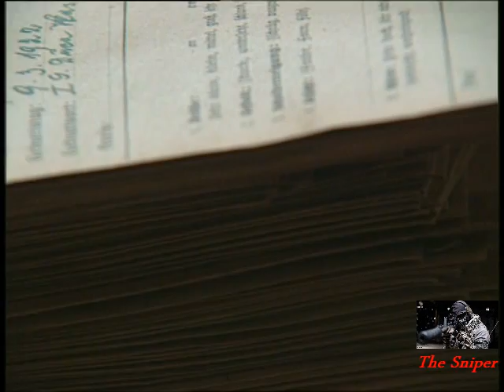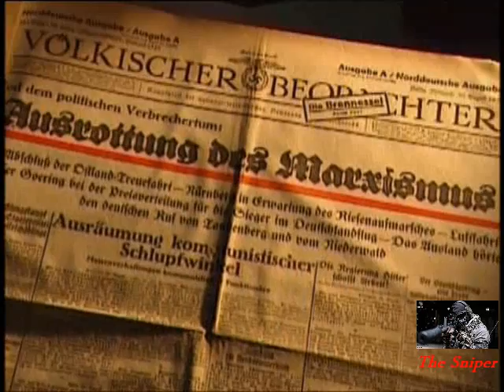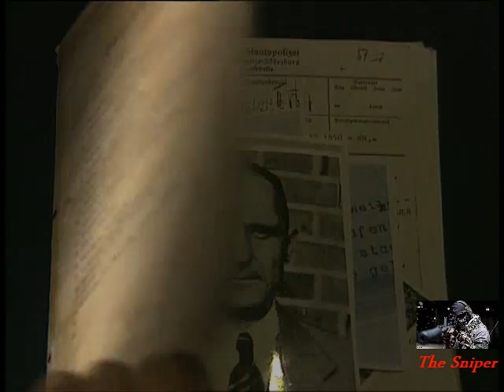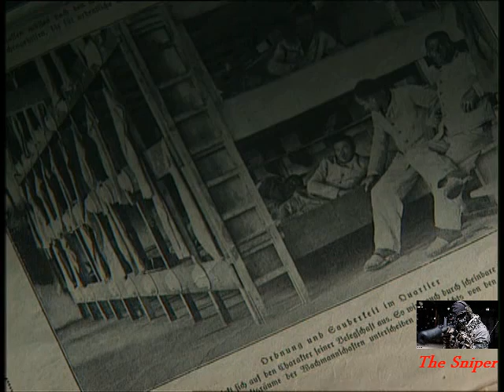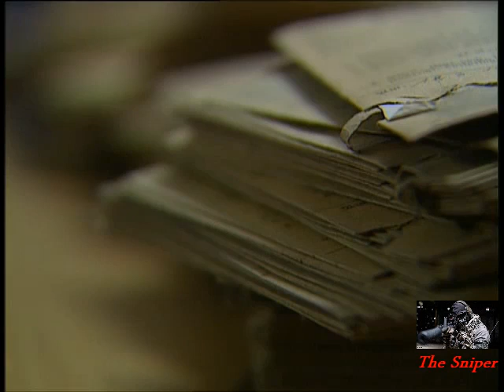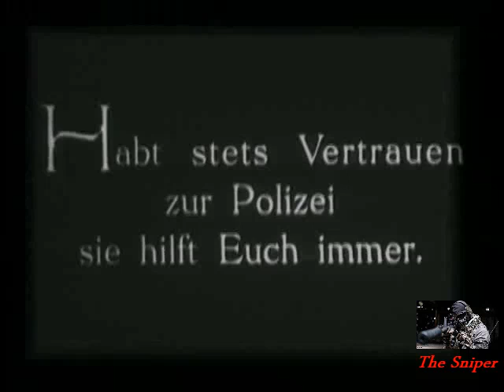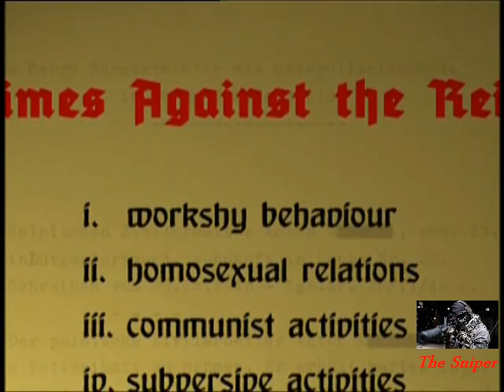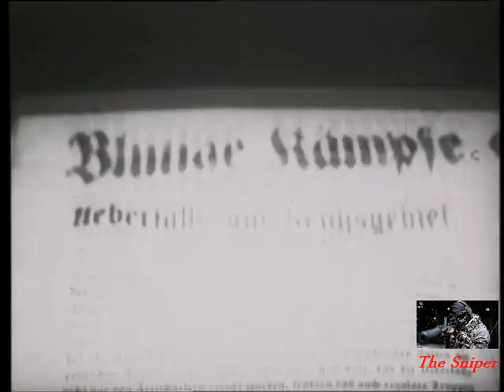Hitler And The Nazi War Machine 4/6 - Gestapo,The Sword Is Forged